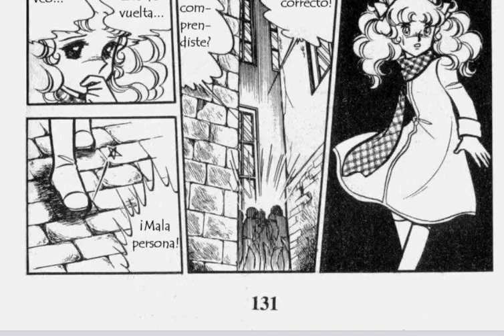candy candy Manga capitulo 22